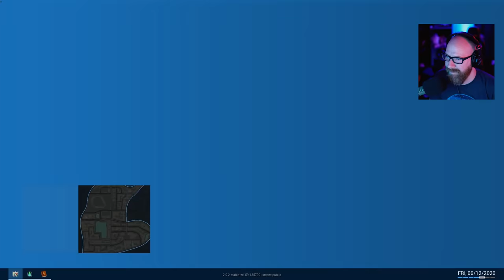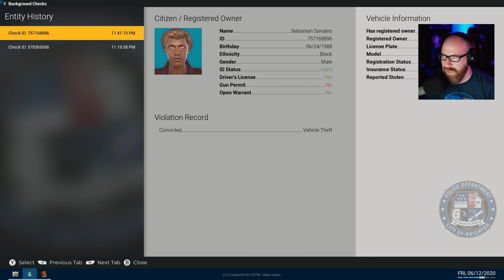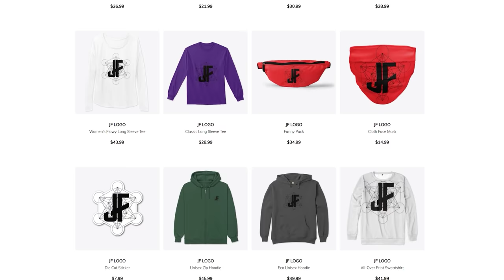Night Shift with Zach in Police Simulator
Multiplayer with @ZachHouseknecht